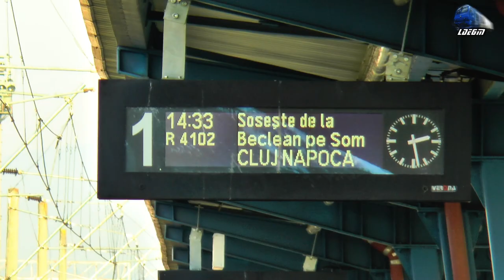Trenuri de Călători în Gara Bistrița Nord/Passenger Trains in Bistrița Nord Station 10 November 2020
00:58 R15823 - Bistrița Bârgăului HCV-Bistrița Bârgăului h.-Bistrița Bârgăului Sat h.-Bârgău-Prundu Bârgăului h.-Sușenii Bârgăului Hm.-Mijlocenii Bârgăului h.-Josenii Bârgăului h.-Rusu Bârgăului h.-Livezile Bârgăului h.-Bistrița h.-Bistrița Nord - Automotor Duewag BR628 607 IRC/DB Regio
01:44 R16018 - Miceștii de Câmpie h.-Sânmihaiu de Câmpie h-Brăeni h.-Sângerogiu Nou h.-Vermeș h.-Lechința-Țigău h.-Chiraleș h.-Măgheruș Șieu-Arcalia h.-Sărățel-Sărata h.-Bistrița Fabrici h.-Bistrița Nord - Automotor Caravelle X4500 DMU 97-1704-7 RO-RC
04:00 R4102 - Cluj Napoca-Cluj Napoca Est-Apahida-Jucu-Bonțida-Iclod-Gherla-Dej Călători-Dej-Reteag-Coldău-Beclean pe Someș-Șintereag-Măgheruș-Șieu-Sărățel-Viișoara-Bistrița Fabrici-Bistrița Nord - 060-EA/LE5100KW Clujeanca 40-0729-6 RO-SNTFC
05:45 R4375 - Bistrița Nord-Bistrița Fabrici-Viișoara-Sărățel-Măgheruș Șieu-Șintereag-Belcean pe Someș-Coldău-Reteag-Dej-Dej Călători - 060-EA/LE5100KW 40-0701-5 RO-SNTFC

10 November 2020